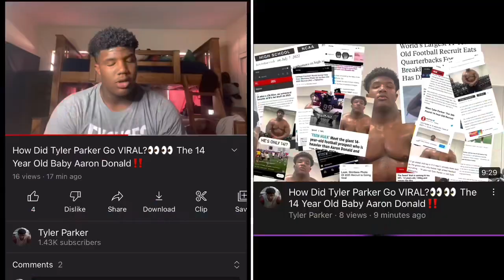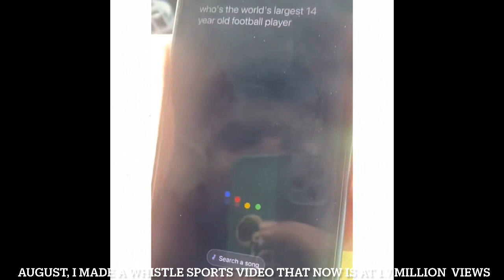The End Of Chapter 14….